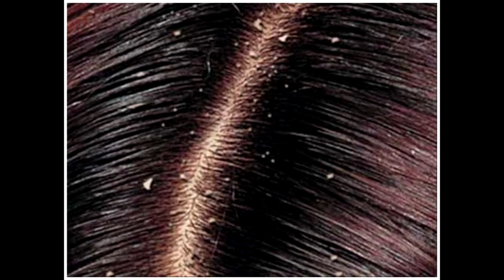كيفية التخلّص من القشره بـ3 مراحل فقط, شاهد الخطوات والعلاج والنصائح..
كيفية التخلّص من القشره  بـ3 مراحل فقط, شاهد الخطوات.